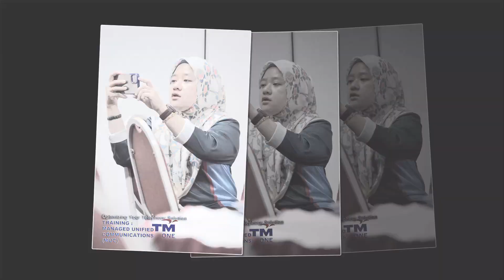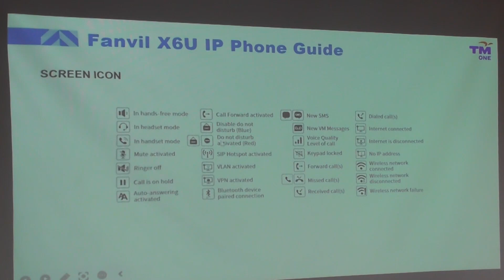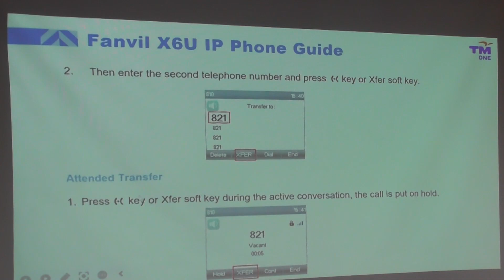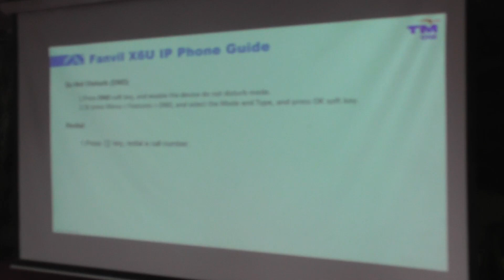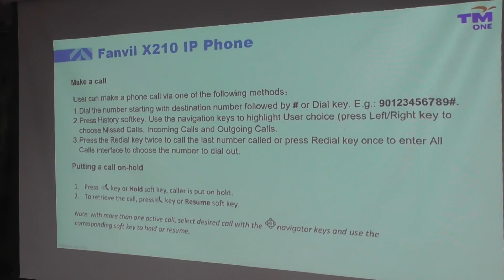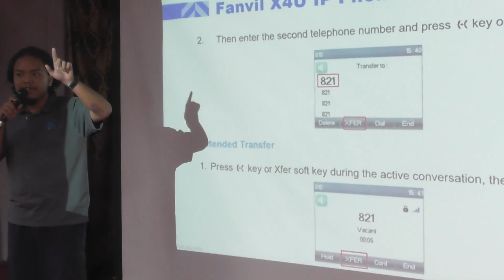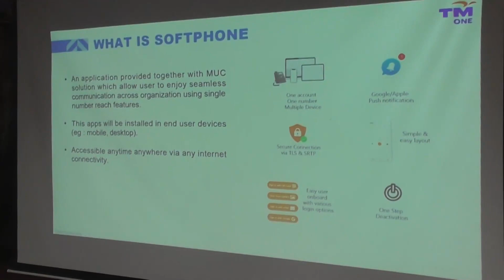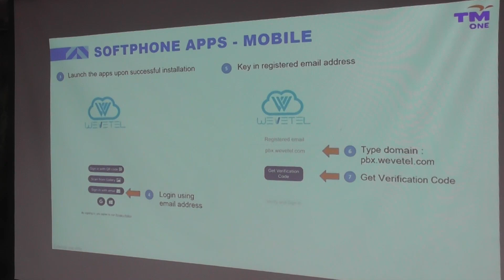Training MUC video